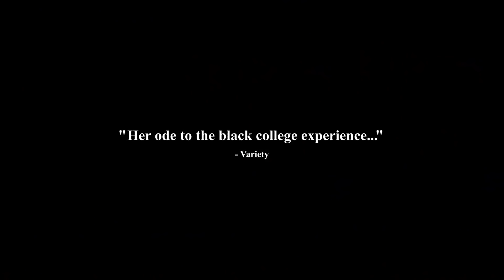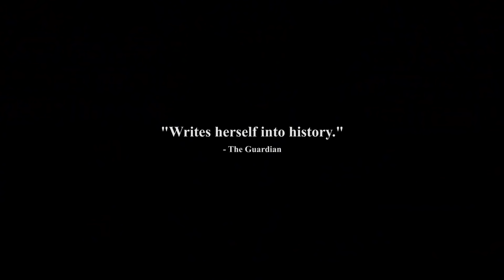HOMECOMING: A Film By Beyoncé Official Trailer (2019) Documentary Movie HD